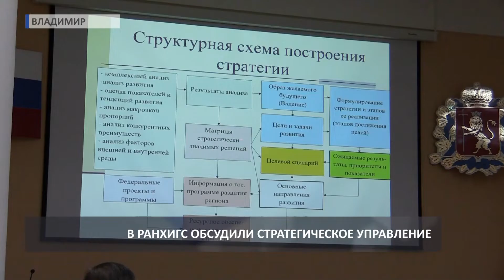2018 12 12 Конференция в РАНХиГС